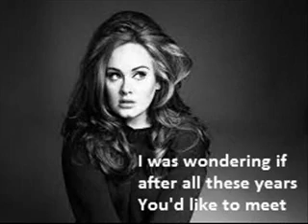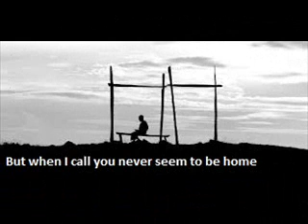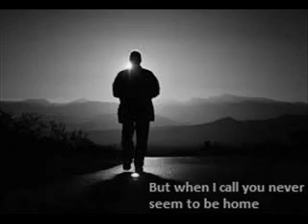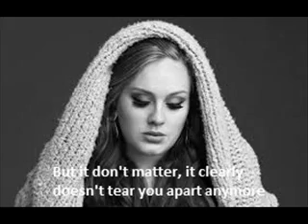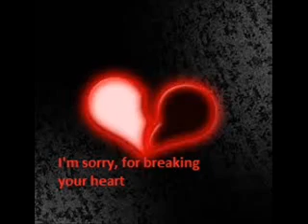Adele - Hello (Lyric video)